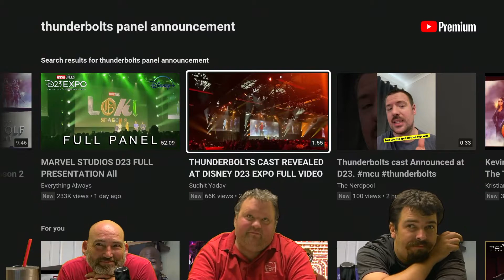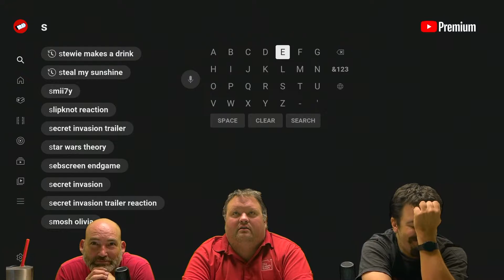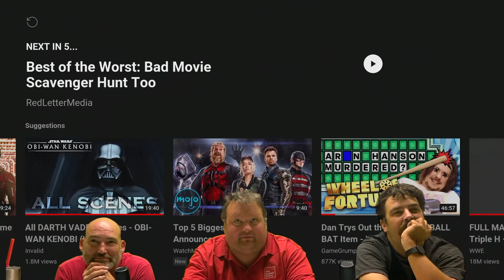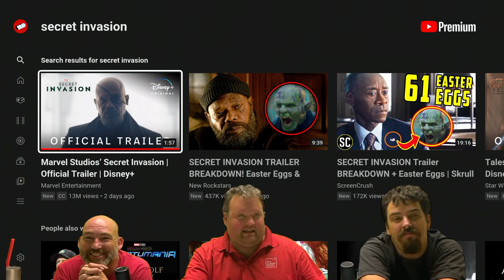Marvel Studios’ Secret Invasion | Official Trailer & Thunderbolts Reaction REACTION